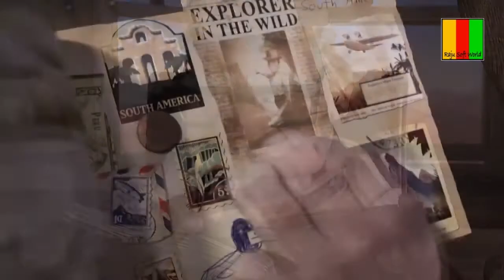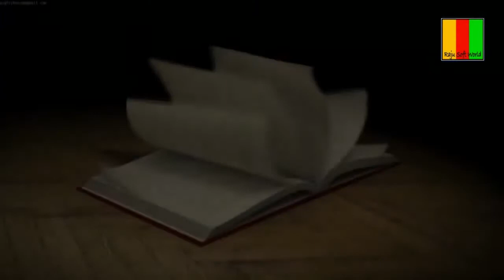A TRIBUTE TO SOUMITRA CHATTOPADHYAY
Kobita O Gan : I edited for that poet with random hands. Dear SOUMITRA CHATTOPADHYAY. From the deepest love.